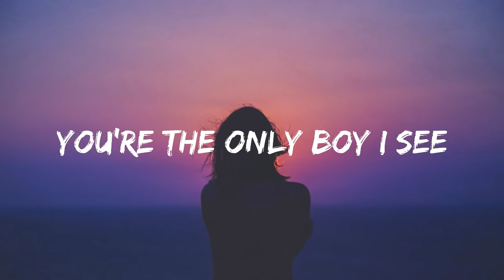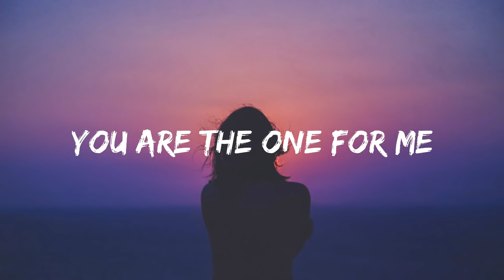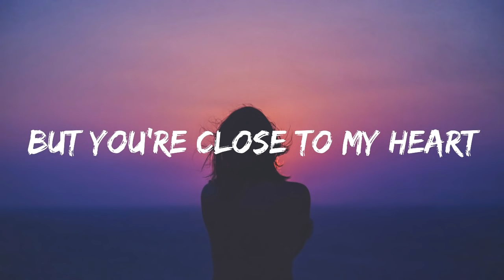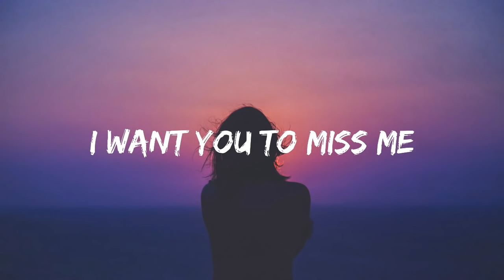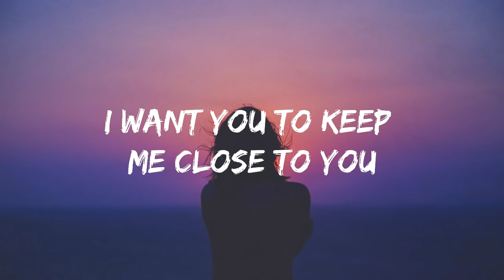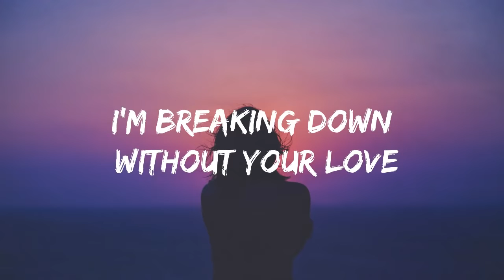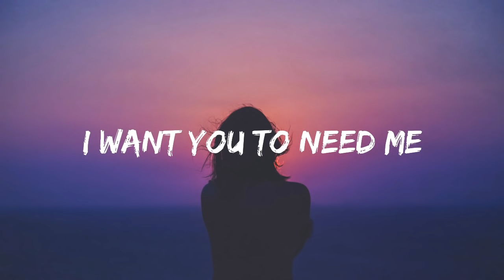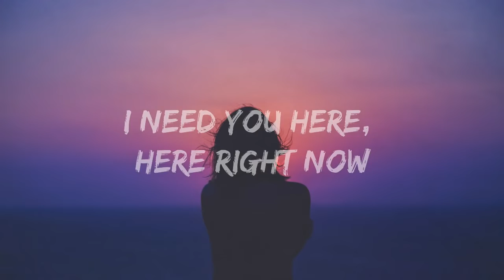Taylorxsings I Need You Here Lyrics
Lyrics video for I Need You Here - Taylorxsings
Original song by Taylorxsings

I need you here Lyrics
I want you to love me lyrics

🎤 Lyrics: Taylorxsings - I Need You Here (Lyrics)

You're the only boy I see
And I want you to love me
I want you to keep me close to you
I want you to miss me
I want you to kiss me like you do
I need you here, here right now
I'm breaking down without your love
I'm breaking down without your touch
We are far apart
But you're close to my heart
You make me smile, smile awhile
You make my heart completely stop You make me nervous
You make me breathless
You make my world spinning around
You make my life worth the while

I need you here, I need you here, I need you here, I need you here,I need you here, I need you here, I need you here, I need you here,